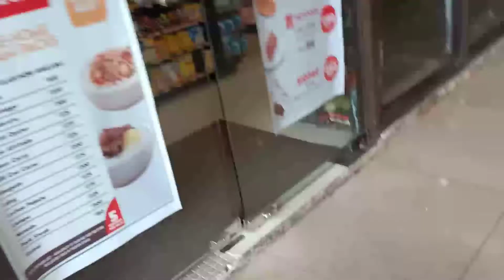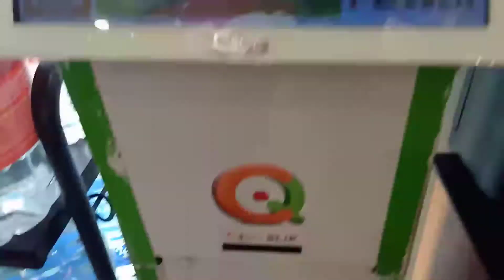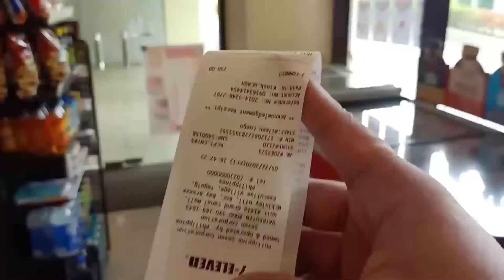How to Cash In to Gcash Tutorial Step by Step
Gcash Cash In Tutorial
Maraming ng request sa akin kung paano mg cash In ng pera sa Gcash kahibagsik ito na po ang inyong hinihintay.